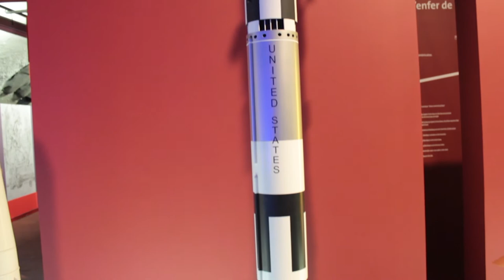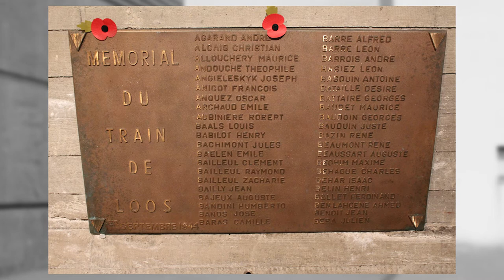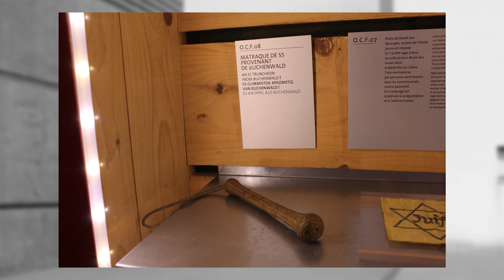La Coupole d'Helfaut - Libido Sciendi #14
Un nouvel épisode, le premier consacré à la Seconde Guerre Mondiale, et on a visité la Coupole d'Helfaut pour vous !

Matériel utilisé :

Photos : Canon 1200D
Son : Tonor E3000 + Alimentation fantôme Neewer
Montage audio : Adobe Audition
Montage vidéo : Adobe Premiere Pro / Adobe After Effects

Crédits :

Cartes utilisées : Open Street Maps

Les autres photos et vidéos ont été prises par Libido Sciendi en mai 2017.